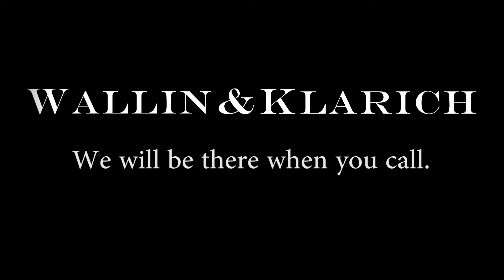Elder Abuse Laws in California (PC 368)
In this video, experienced elder abuse lawyer Paul Wallin of Wallin & Klarich, A Law Corporation explains the crime of elder abuse in California.

If you are charged with this crime, you face severe consequences. You could be sentenced to up to four years in jail if you are convicted of a felony. That is why you need to act now.

You should talk to an attorney immediately if you have been accused of elder abuse in California. At Wallin & Klarich, our skilled criminal defense lawyers have more than 35 years of experience successfully defending our clients facing elder abuse charges. Let us help you now.

Contact our offices today at (877) 4-NO-JAIL or for a free phone consultation so we can begin working on your case. We will be there when you call.

Video Transcription:

To be convicted of elder abuse in California, the prosecutor must prove that you intentionally inflicted physical pain or mental suffering on an elderly person. An elderly person in California is defined as a person 65 years of age or older.

Elder abuse in California can be a felony crime. If you’re convicted of elder abuse, you face up to four years in custody. If you’re accused of misdemeanor elder abuse and are found guilty, you face up to 364 days in county jail. It is a good idea to strongly consider hiring our law firm when you decide what law firm to trust with your case.

Why hire Wallin & Klarich? Well first of all, we’ve done this successfully for 35 years. That’s a very long time to be in business and to continue to get repeat business from so many clients who refer us cases.

 Why do you think clients would refer us cases? Because we did a great job on their case.  We know all the courts in Southern California. We know the judges, the prosecutors, the procedures. If you want to be comfortable with a lawyer that has a success record, go to Wallin & Klarich. You will be happy that you do.